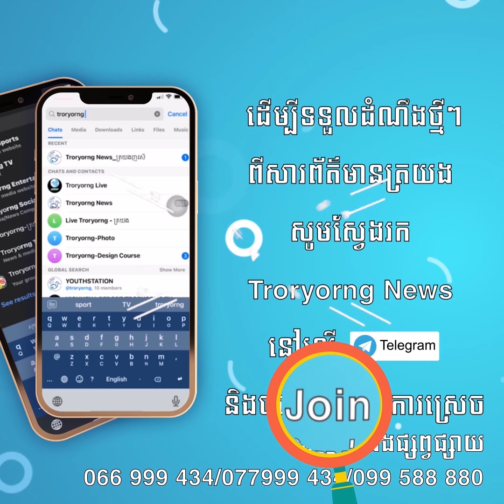ស.ពនារីម្នាក់ ត្រូវបានប្រទះឃើញចងព្យួរ.ក.នៅចម្រឹងបង្អួចក្នុងបន្ទប់ជួល នៅខណ្ឌទួលគោក សមត្ដកិច្ចថា ​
ស.ពនារីម្នាក់ ត្រូវបានប្រទះឃើញចងព្យួរ.ក.នៅចម្រឹងបង្អួចក្នុងបន្ទប់ជួល នៅខណ្ឌទួលគោក សមត្ដកិច្ចថា ​ជាករណីឃា.ត.កម្ម